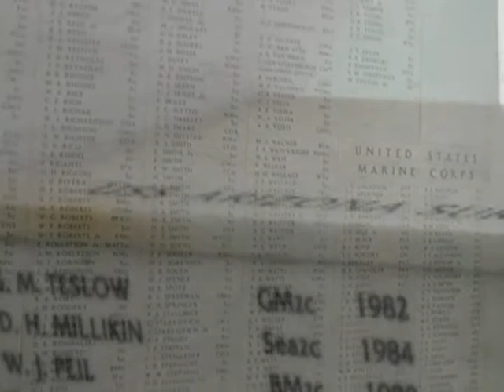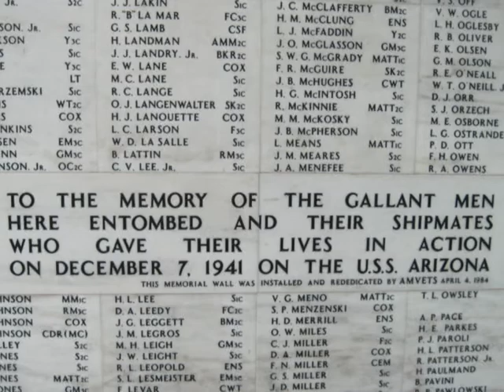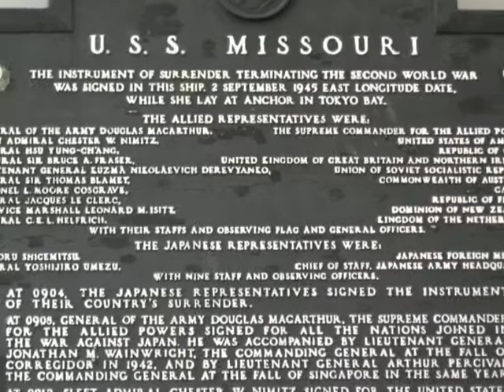Pearl Harbor Memorial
Dedicated to those who made the ultimate sacrifice during World War II